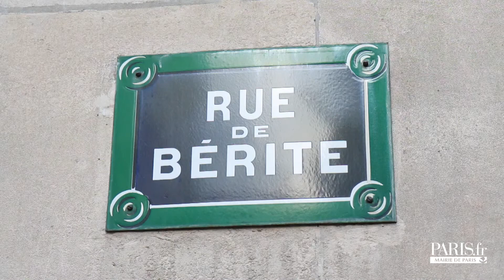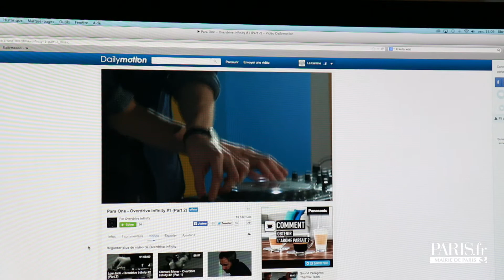Dailymotion ouvre ses studios de tournage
C'est dans le VIe arrondissement que Dailymotion a choisi d'installer ses studios : 600 m2 entièrement équipés pour la création, avec trois plateaux de tournage, des salles de post-production et une salle de projection. Sur place, une dizaine d'employés des Dailymotion assureront le support technique. Pensé pour tous ceux qui ont une idée de programme original, de la pastille humoristique à l'émission musicale ou de débat, ce studio sera accessible gratuitement aux usagers Dailymotion membres de la communauté Motion Makers et Official Users. Seule condition : diffuser les contenus sur Dailymotion. Les revenus générés par la publicité sont partagés, à 50/50, entre les producteurs de contenus et Dailymotion. Dès janvier 2014, les candidats au tournage pourront réserver des créneaux, entre 9 heures et 23 heures, au titre de premier arrivé, premier servi. Outre les 50 000 vidéastes soutenus par Dailymotion, dont 20 000 en France, la plate-forme de vidéos en ligne compte également sur les annonceurs qui souhaiteront utiliser le studio, en payant cette fois, pour amortir son investissement.
Quelques clips publicitaires ont déjà été tournés, dont l'un pour une marque de grande distribution. En échange, l'annonceur s'engage là aussi à diffuser au minimum sa campagne sur Dailymotion.